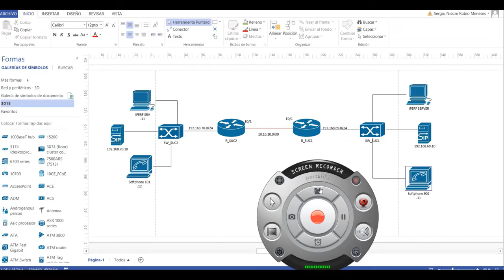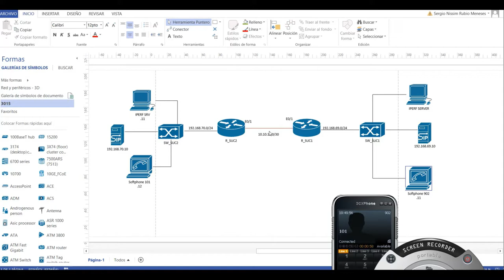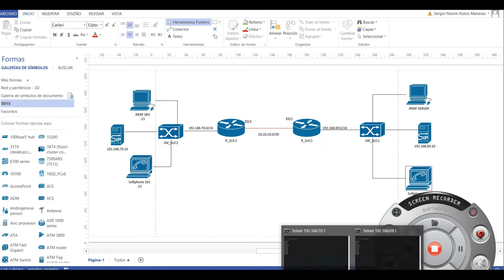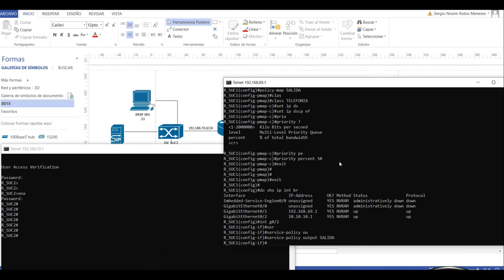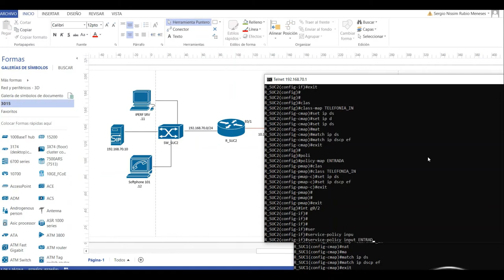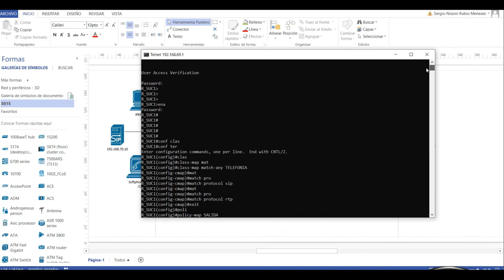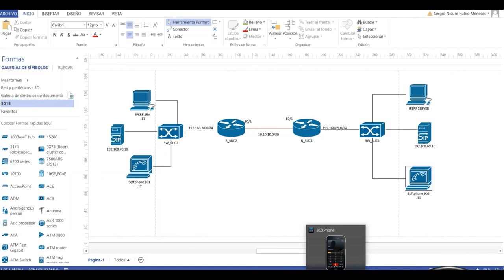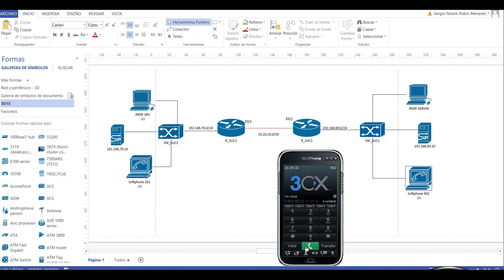LABORATORIO QOS - Calidad de servicio DIFFSERV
Este laboratorio permite visualizar las capacidades del mecanismo DiffServ. En este caso se prioriza el uso del trafico SIP y RTP y se ejecuto IPERF para saturar enlace que afectaría estos servicios